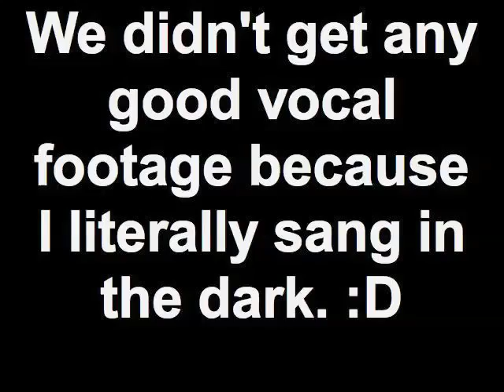Studio Update #4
Brooks explains why you see his face so much in this video.

Love.